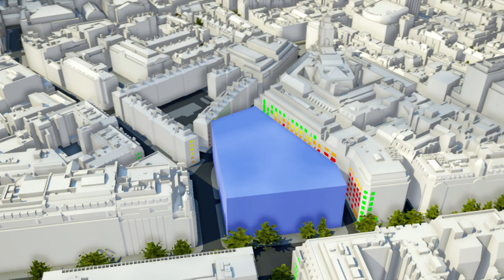Anstey Horne's Interactive 3D model of London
Anstey Horne's interactive 3D model of London allows you to assess
different massing options with immediate feedback on daylight impacts.

Get in touch to book a workshop session with one of our team: